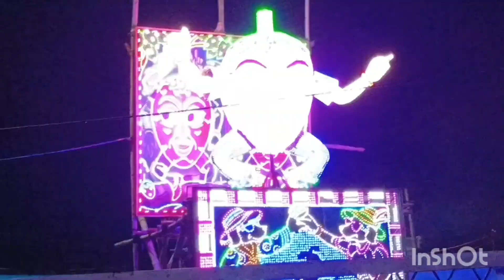mahasattami first Durga Puja blog.🙏💐🪔🎇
MHA saptami aap sabhi ko Durga Puja ki hardik shubhkamnaen. nithuriya bamoria aur sarbtori pandal lights and  Durga Pratima 🪔💐🙏🎇